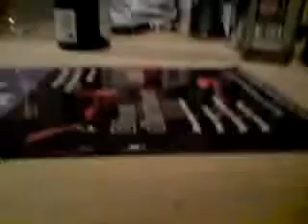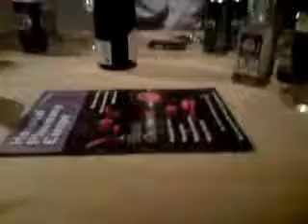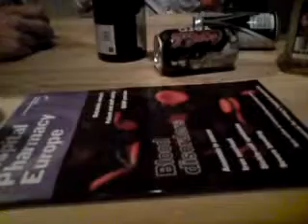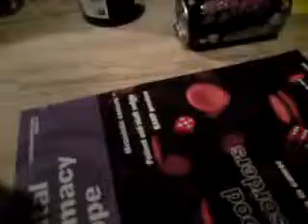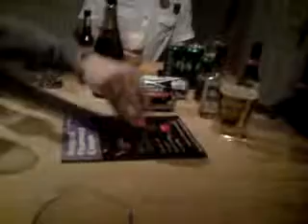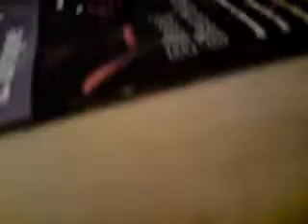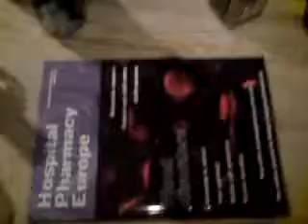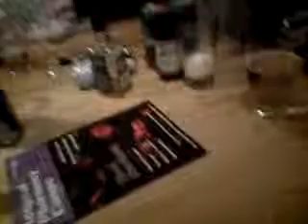Beer Man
Slater on Beer Man!! Unlucky